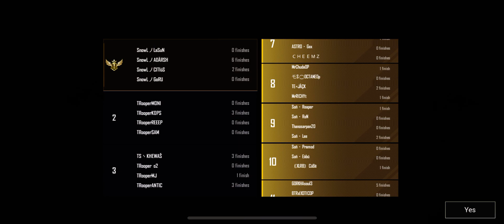FINAL CLASH || 8 PM CUSTOM || SUNSANTICAL GAMING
⁣ “CLASH FOR CASH”

*🔵🔴SunSanTical GaminG🔵🔴*
present
*💵Clash For Cash💵*
(  Paid Custom Room Match)
Evey Saturday at 9 PM Live on *SunSanTical GaminG* YouTube Channel
Entry Fee: ₹80/- (💵₹1500 Prize Pool)
*Winning Prizes *
 🥇: ₹700/-
 🥈: ₹300/-
 🥉: ₹100/-
  Per Kill : ₹5/-

👉*Registered Team's For The coming Saturday* (29/1/2022)

(Team Name, Logo, Players In-Game Name & ID is Must for Registration)

👉 What's App  me the screenshot of your payment of ₹80 to Boom your team slot.